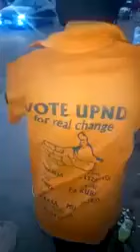The life we once lived as a nation